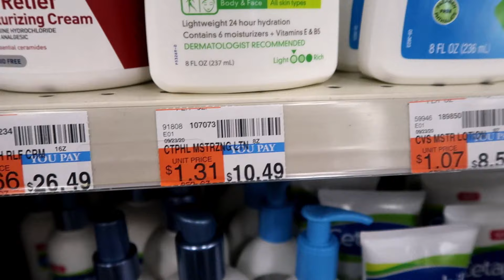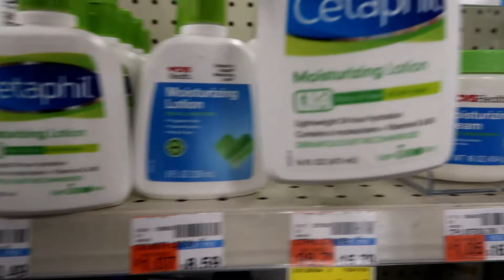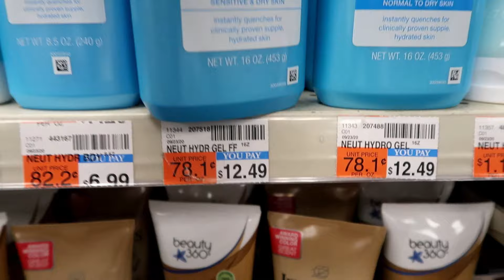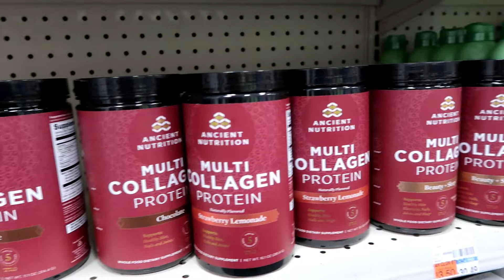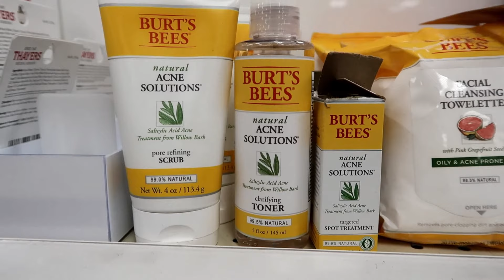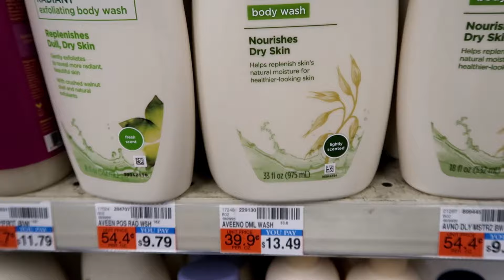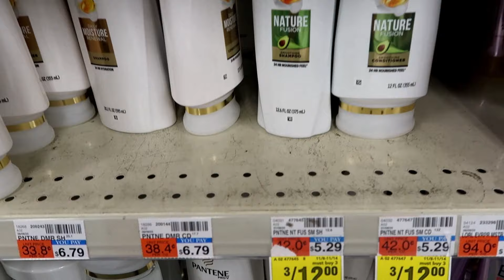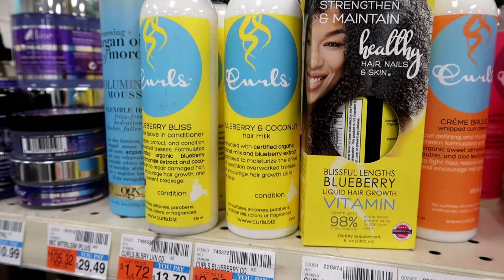TOUR NA FARMÁCIA CVS - PRODUTOS DE CABELO E MUITO MAIS